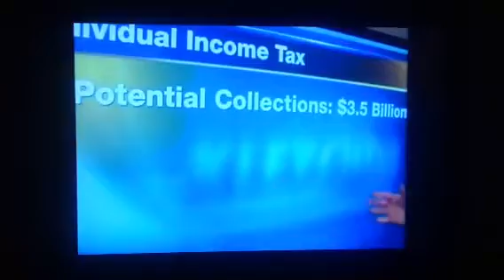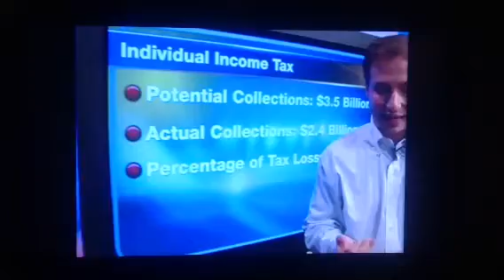Is KLFY biased?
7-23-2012 news clip from KLFY TV in Lafayette, LA. Listen to the undertones. Is this leaning one way or another? Chuck and Darla, please give us the news, not YOUR opinion.